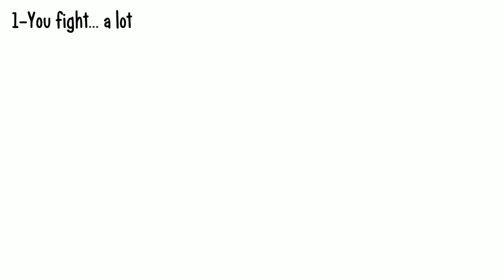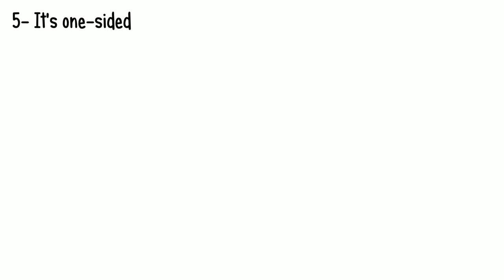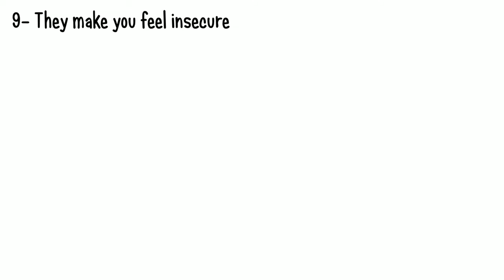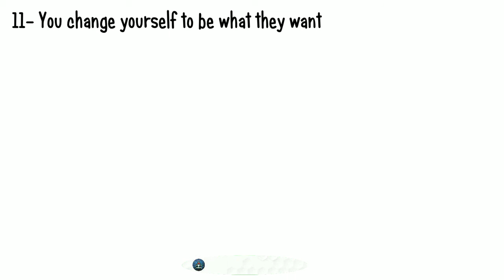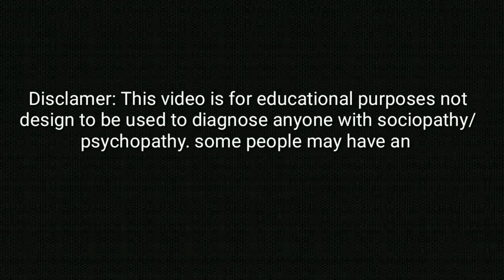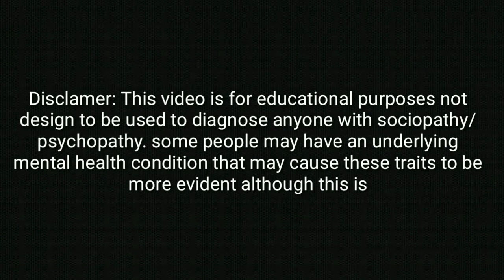HOW TO KNOW 12 SIGNS YOU'RE IN AN UNHEALTHY RELATIONSHIP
Unhealthy relationships are more common than you think. Often times, we get so wrapped up in ourselves, we don't even realize our relationship problems. So, how can you tell whether your relationship is unhealthy? If you suspect you might be in an unhealthy relationship, here are 12 signs of an unhealthy relationship.